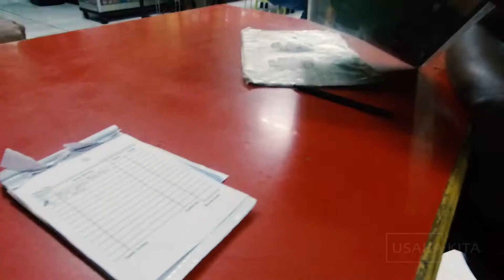Baso Ceker Braga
Alamat: Jl. Suniaraja No.1, Braga, Kec. Sumur Bandung, Kota Bandung, Jawa Barat 40111